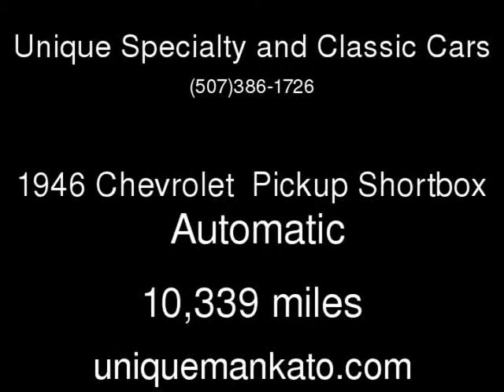1946 Chevrolet Pickup Shortbox Used Cars - Mankato,Minnesota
See more details about this used car This 1946 Chevrolet Pickup Shortbox with 10,339 miles is for sale at Unique Specialty and Classic Cars.